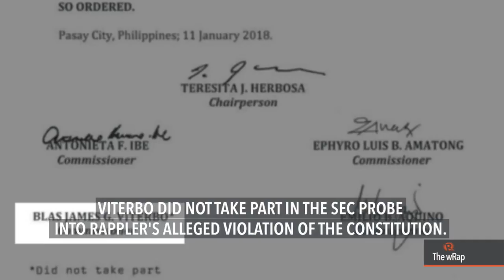SEC Commissioner resignation, SC on anomalous PNP chopper deal, Cuba protest vs US | Midday wRap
More videos on Rappler Follow Rappler for the latest news in the Philippines and across the globe. Watch Rappler’s midday newscast with Bea Cupin.